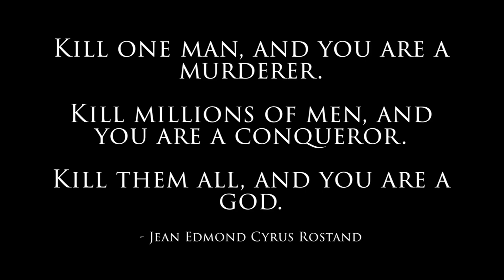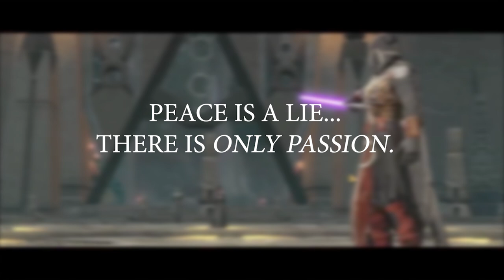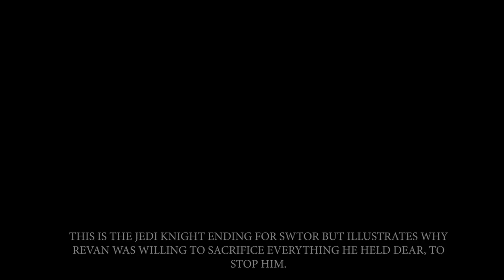Darth Revan's GREATEST Lie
Darth Revan in Star Wars: Knights of the Old Republic knew what he had to become to defeat the unknown threat in the outer regions...

My YouTube Gaming/Recording rig: